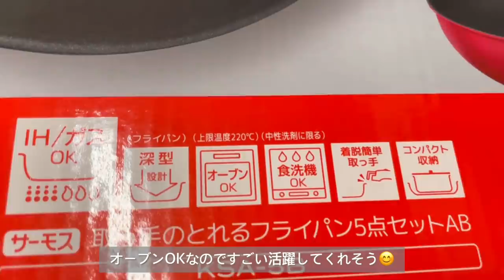新居へ引越す3日間のvlog | 実家で誕生日を祝ってもらった夜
こんばんは🐰💕

引っ越しが無事に終わり、荷解きをしながら少しずつ生活環境を整えているところです☺️

周辺の環境などまだまだ慣れないことも多いですが、変化を楽しみながら過ごしていきたいなと思います😌